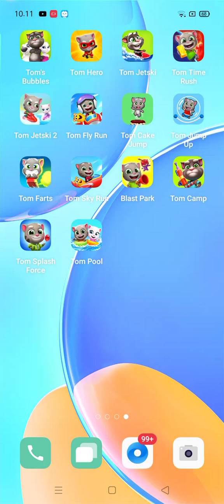Talking Tom Hero Dash (2019) Gameplay, By Outfit7